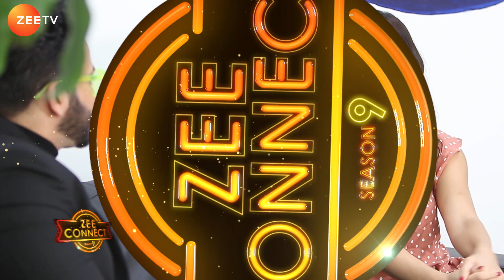Kundali Bhagya fame DHEERAj DHOOPAR on Zee Connect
WATCH  Zee Connect right here to catch up Kundali Bhagya fame DHEERAj DHOOPAR (Karan Luthra), opened up on the success of the series and his amusement on his all over the world viewers.
# Zee Tv
# Zee Middle East
# Kundali Bhagya
# Zee Connect